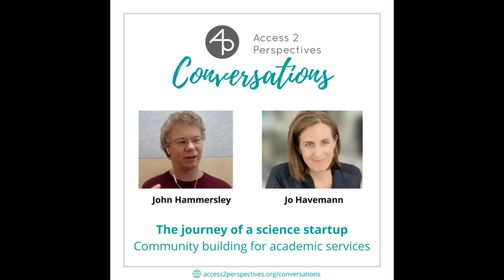The journey of a science startup: Community building for academic services - with John Hammersley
John Hammersley is the founder of Overleaf. He joins Jo on this episode to share his journey with the scholarly collaborative writing tool Overleaf and its flexibility in fitting into researchers' workflows, its support for multilingual documents, and the potential for linking data and papers.

The conversation also touches on the importance of collaboration between academia and industry, as well as the need for kindness and openness in the research community.

Host:⁠⁠⁠⁠⁠⁠⁠⁠ Dr Jo Havemann⁠⁠⁠⁠⁠⁠⁠⁠, ORCID iD ⁠⁠⁠⁠⁠⁠⁠⁠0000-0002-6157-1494 ⁠⁠⁠⁠⁠⁠⁠⁠
Editing: ⁠⁠⁠⁠⁠⁠⁠⁠Ebuka Ezeike⁠⁠⁠⁠⁠⁠⁠⁠

At Access 2 Perspectives, we guide you in your complete research workflow toward state-of-the-art research practices and in full compliance with funding and publishing requirements. Leverage your research projects to higher efficiency and increased collaboration opportunities while fostering your explorative spirit and joy.